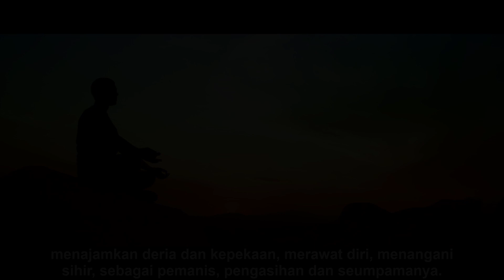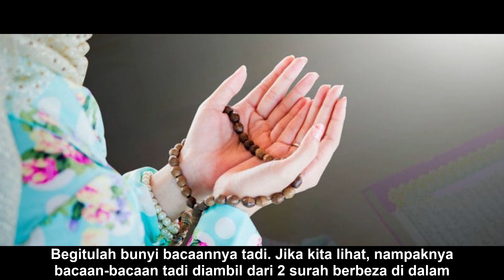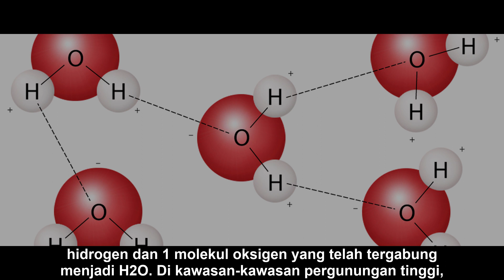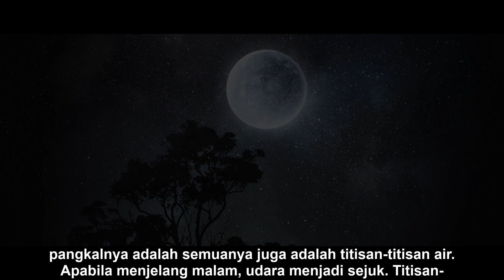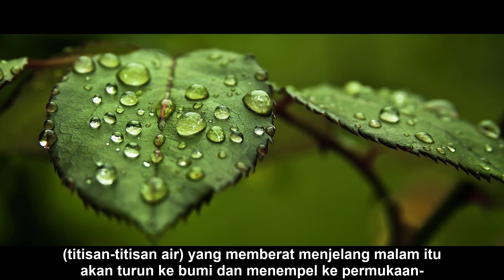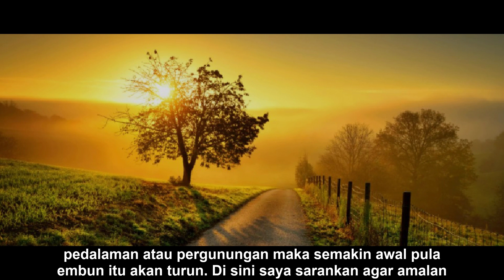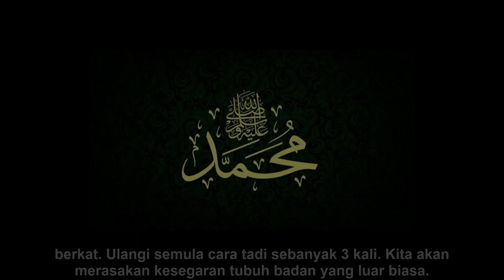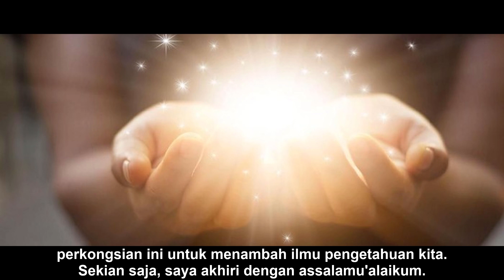MANDI EMBUN UNTUK AWET MUDA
* Sila rujuk "About" atau "Description" channel ini jika link-link di bawah tidak berhasil !!

KOLEKSI SENI WIRAWAN: 19 Kitab Pendekar

Hubungi melalui:

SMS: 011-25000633